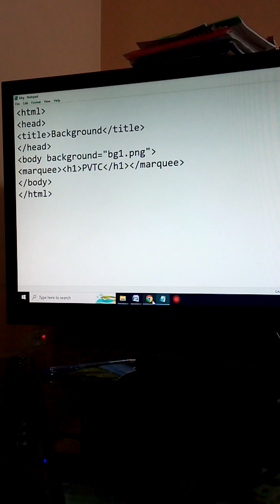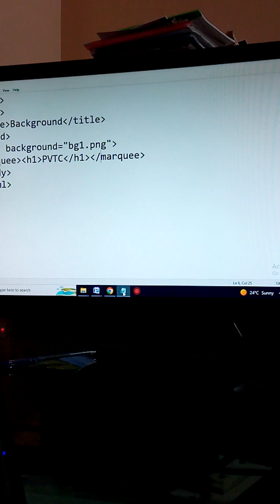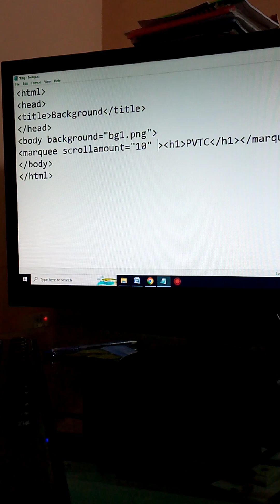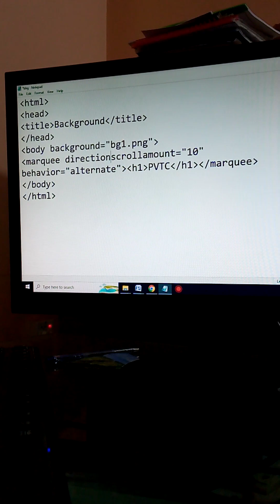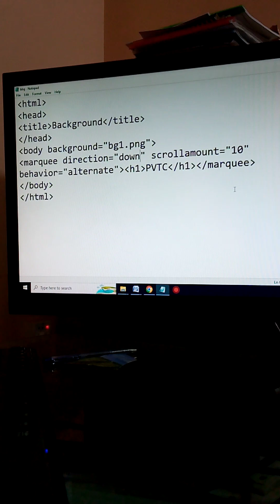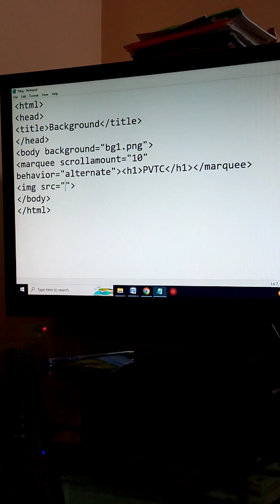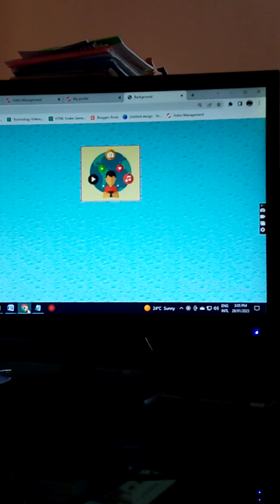interesting tags of html in urdu